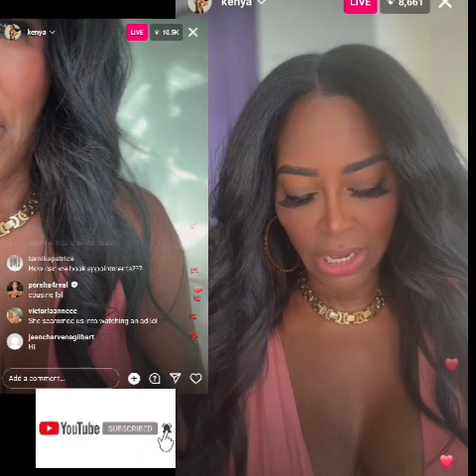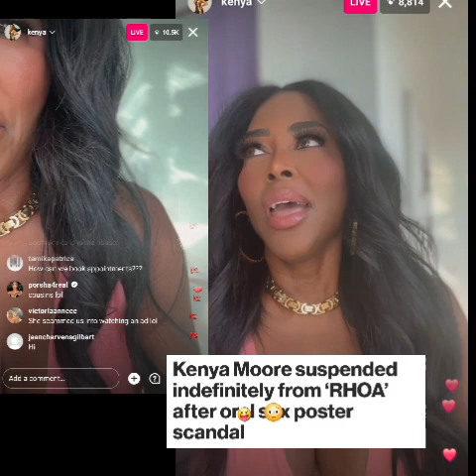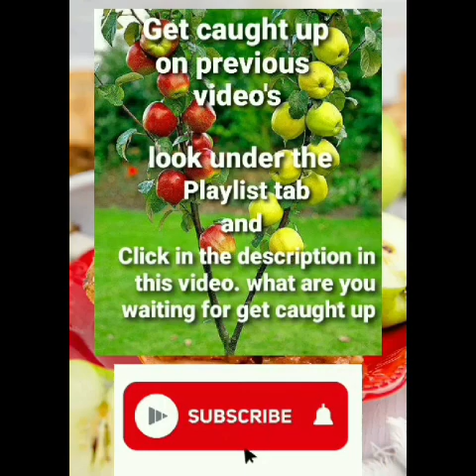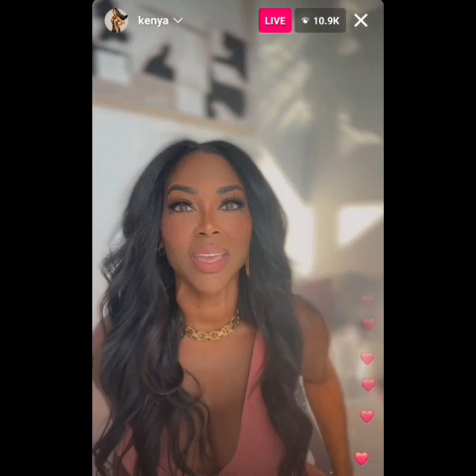Kenya Moore "I Ain't Going No Where" She Isn't Leaving RHOA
Watch "Dawn Robinson formerly of En Vogue and

Watch "Changing Faces former member Cassandra Lucas

Watch "OWN TV Belle Collective Season 2 Reviews Plus my interviews with Aikisha, Sogucci, Latrice" Full Playlist

J.Evans_Official: Kenya on IG live

Intro Song/Outro Song:
Song: Hands Way Up
Artist: Gunnar Olsen
Album: Hands Way Up

Promotion Commercial Clip Song:
Song: Disco Knights
Artist: Quincas Moreira
Album: Disco Knights